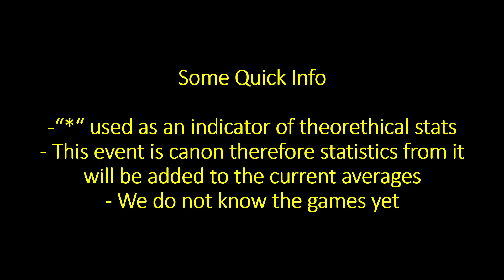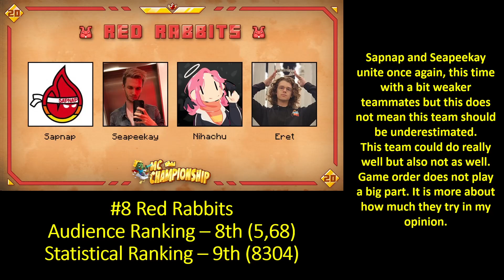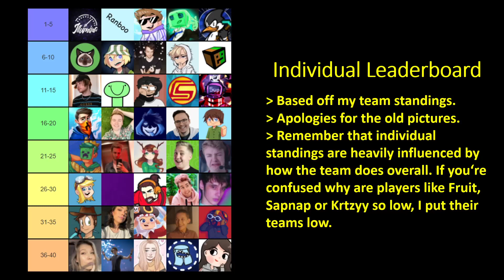Minecraft Championship MCC 20 PREDICTIONS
It has been a while :D MCC 20 is apporaching soon and here are my predictions on how the MCC 20 Teams and Participants will do!